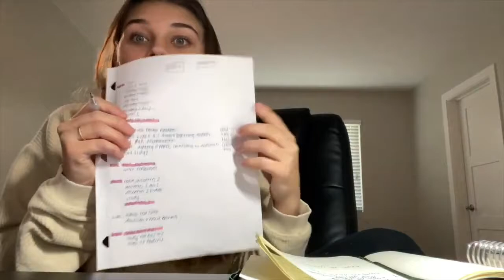a day in the life at zoom university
anyway lol
i hope u liked this vid !